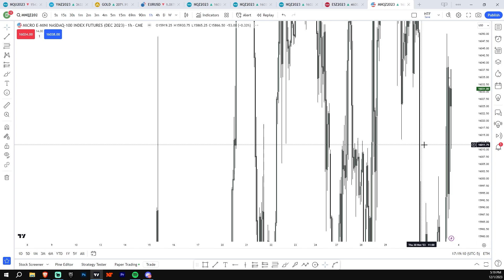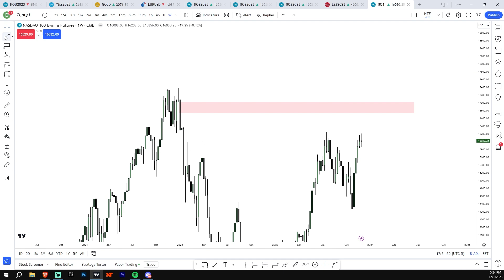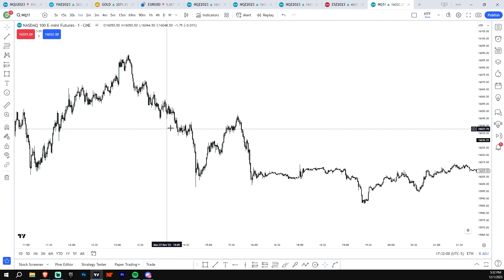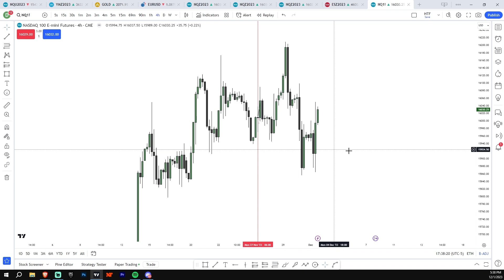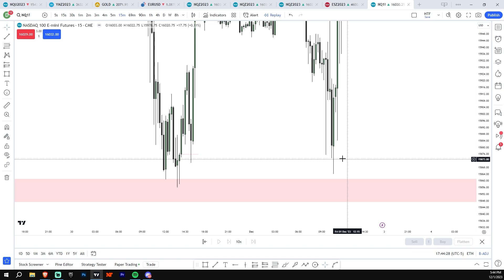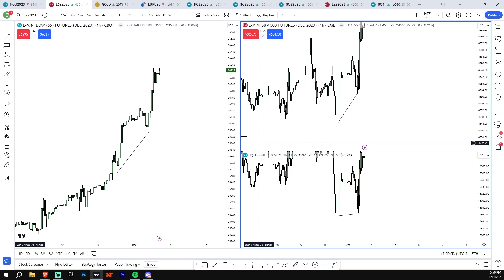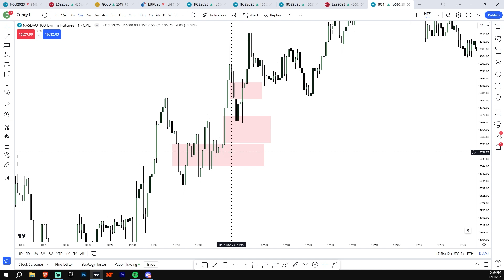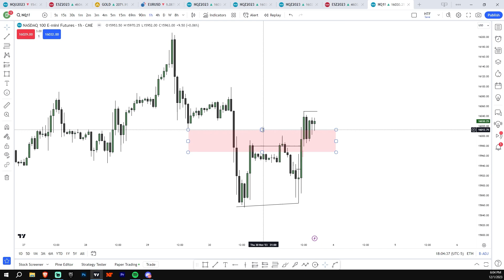Weekly Review (Cocktail Review!!) + ICT Education/Gems